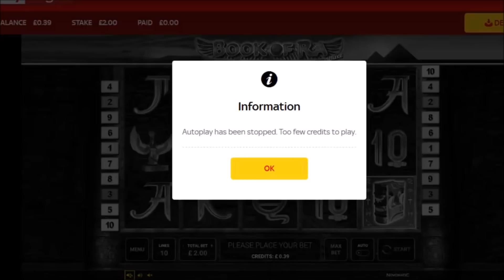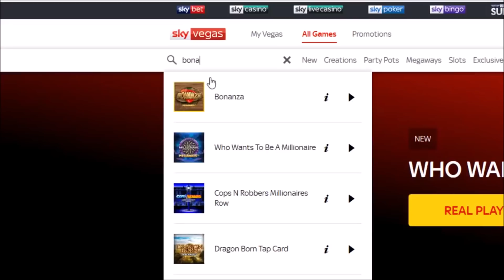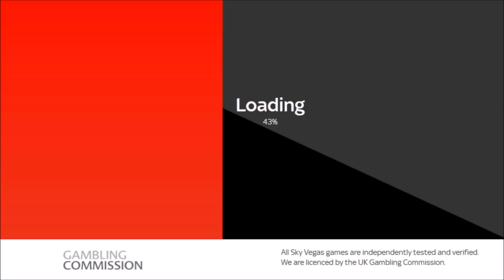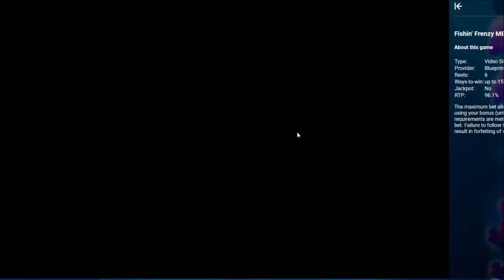18 Speciale si Castiguri mari - Book of Ra , Lucky Lady , Fishin Frenzy , Bonanza... rezumat live